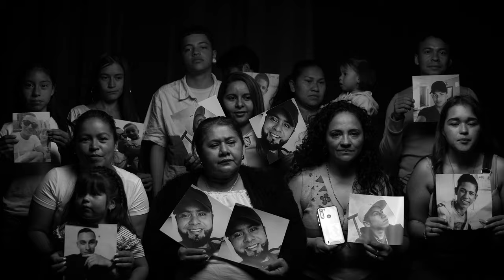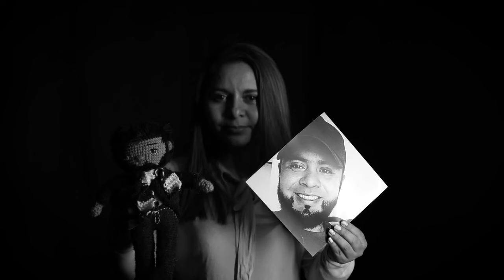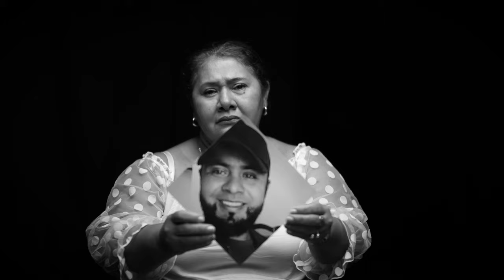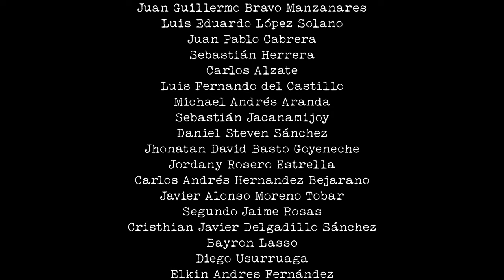EN SU NOMBRE // CESAR LOPEZ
"Yo pongo a mi hijo y el dolor de su perdida, si ustedes me prometen, en su nombre que hay un futuro”

Esta frase de una madre que perdió a su hijo durante el paro nacional en la ciudad de Cali, en el sector de Siloe en mayo del 2021 es la detonante de esta canción. Es una promesa que intenta plantear escenarios de futuro y de esperanza.
En este documento sonoro para la memoria histórica,  participan mas de 70 musicos entre los que están una coral mixta, una batucada, una Orquesta de cuerdas, instrumentos autóctonos de viento del Cauca, y por supuesto voces y guitarras lideradas por Cesar Lopez.
En la parte final se encuentran las participaciones de Simona de Escudos azules llamando a lista a los y las ausentes. solo en los dos últimos años  ya se cuentan casi 100 jóvenes que salieron a marchar por los derechos de todos y no regresaron a sus casas.

En su nombre ve la luz el 21N en conmemoración de la fecha histórica reconocida como el inicio del estallido social con la intención de recordarle al país que las causas que nos movieron durante los dos últimos años están lejos de resolverse y en cambio ahora tienen una carga de dolor adicional por la cantidad de jóvenes heridos, asesinados, madres que reclaman justicia y verdad.

La música será la medicina del alma de la nación

FICHA TECNICA DEL VIDEO

Riaño Producciones
Director: Alejandro Riaño
Productora general: Rocío Caro
Productora ejecutiva: María Riaño
Director de fotografía: Camilo Bejarano
Camaras: Felipe Garcia, Solanlli Lozano, Alejandro Caravallo, Andrés Leguízamo, Luisa Guerrero
Maquillaje: Juana Balamba
Asistente de producción: Mary Quintana
Edición: Felipe García y Alejandro Riaño
Color y finalización: Felipe Garcia

FICHA técnica  DE LA CANCION
César López. : Composición, Producción , Voz , Guitarra, Bajo
Carlos Mario Muñoz : Guitarra
Sandra Parra: Violonchelo
Fredy Acosta:  Violin
David Jaramillo : Flautas Caucanas, Quenas
Juan Pablo Ruiz : Percusión, Batucada
Simona Escudos Azules: Voces
Karma yoguis Vanadurga Ashram: Voces
Laura Otero: Arreglo Coral
Ensamble coral Coroncoro: CORO
Ana Paulina Alvarez : Direccional Coral

Julio Monroy : Produccion, Grabación y Mezcla
Grabado en los estudios Delta Records, Bogotá Colombia 2022
Camilo Silva : Masterización

Agradecimientos
Teatro.co
Julio Monroy y Delta Records, David Sicard.
Ensamble Vocal CoronCoro, Ana Paulina Alvarez
Madres y Familiares víctimas en el paro nacional de los años 2019, 2020, 2022
Geraldine Parra, SIMONA, Vanadurga Ashram, en San Rafael Antioquia.